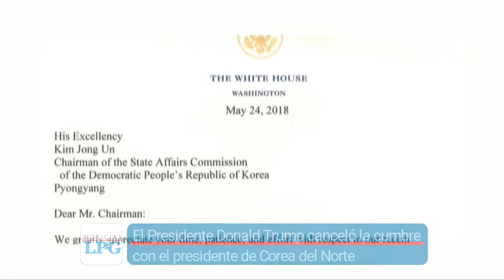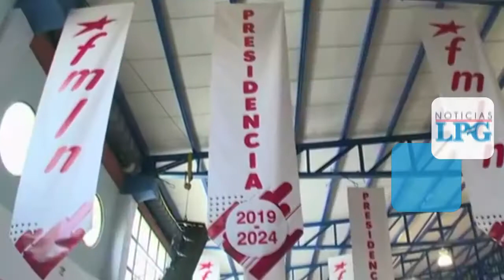Noticiero LPG 24 de mayo: PNC detuvo a 93 personas en operativo San Martín